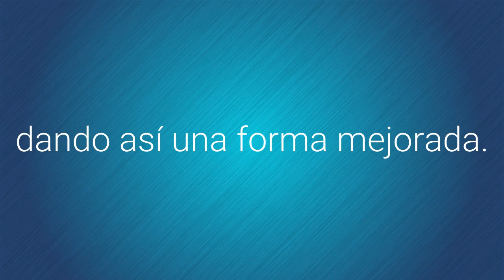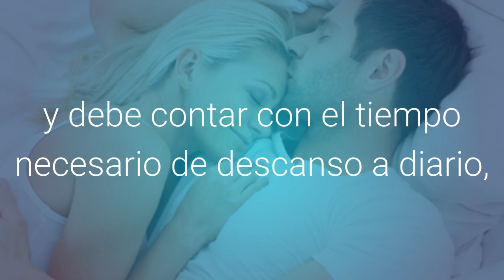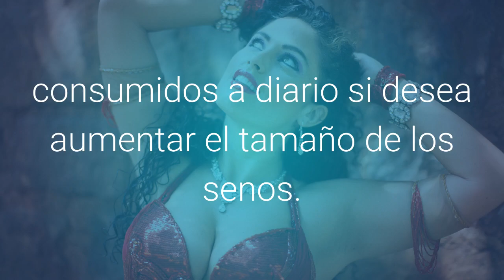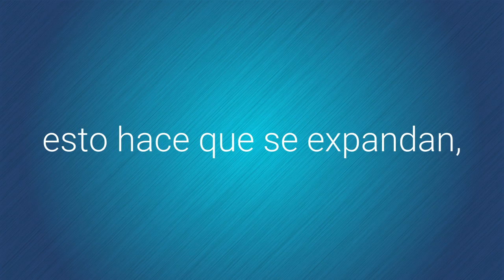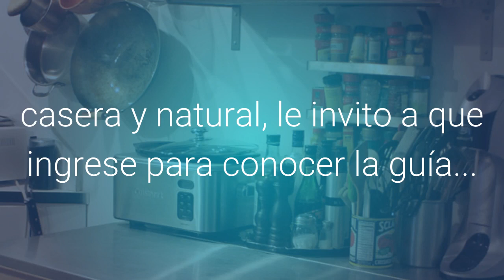Como Aumentar El Busto Naturalmente Sin Cirugias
Un gran número de mujeres desean tener los senos más grandes, sin embargo, no quieren someterse a procedimientos quirúrgicos, pero no saben Como Aumentar El Busto Naturalmente sin realizarse Mamoplastia De Aumento.